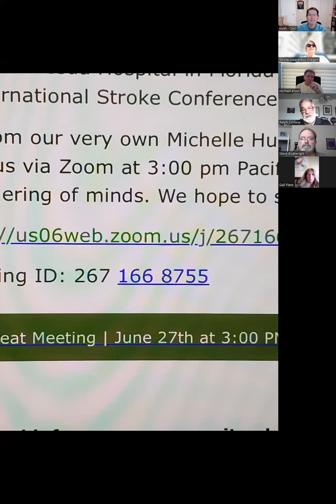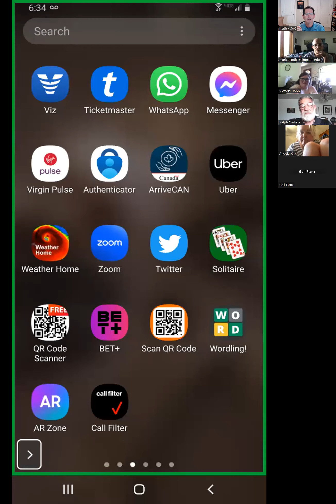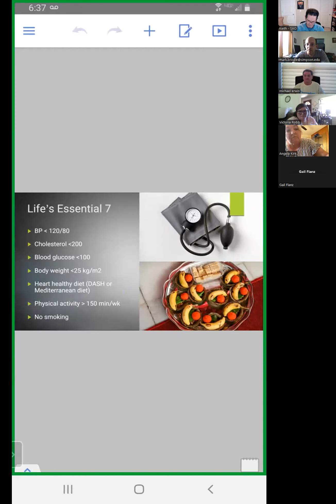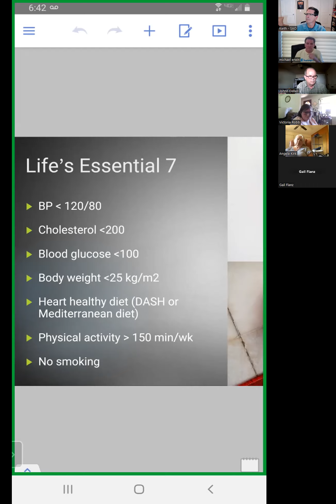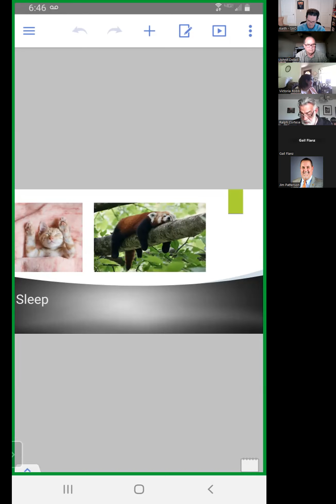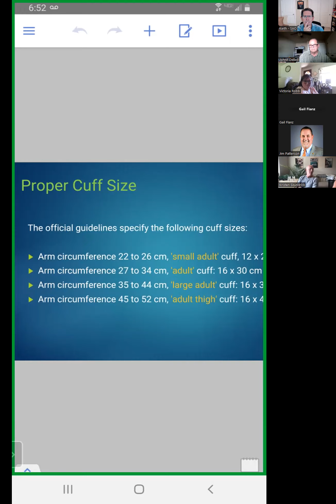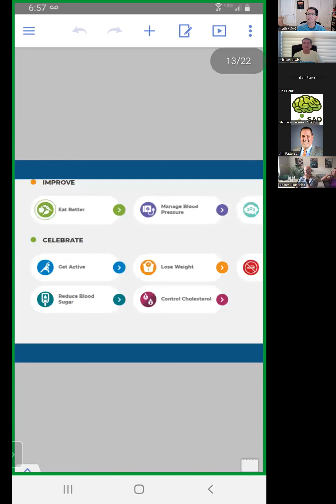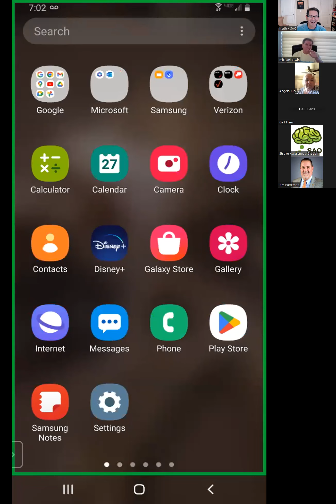Stroke Warrior Mtg 6 27 23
We had Gail Flanz, the Stroke Coordinator with Bethesda Hospital in Florida show us what the takeaway was from the International Stroke Conference.